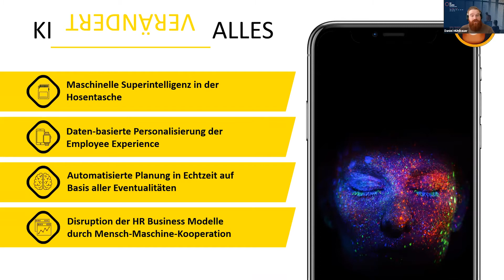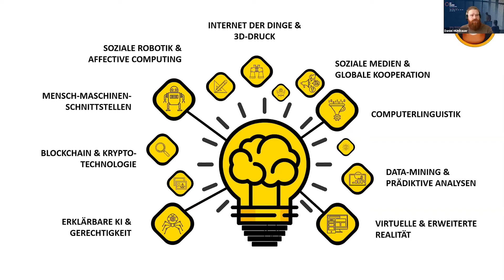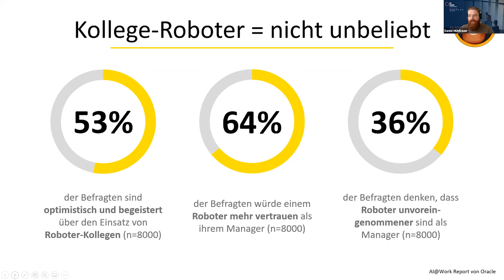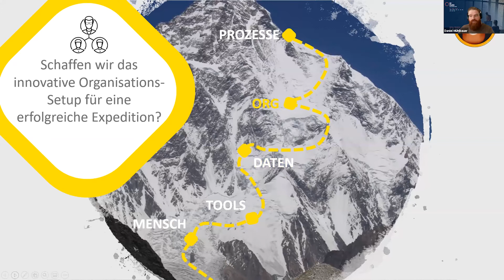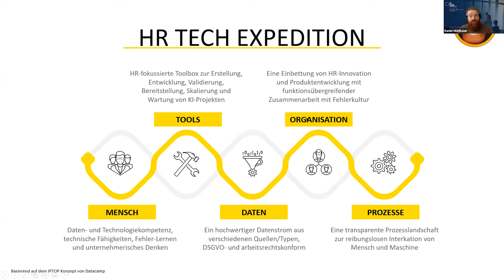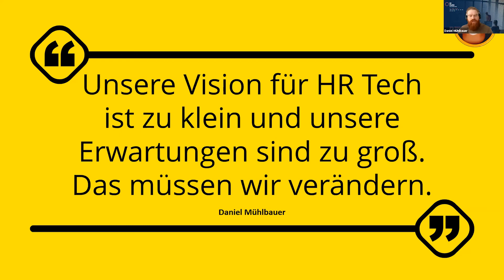AI Tech Talk - The Role of AI in HR - Impulsvortrag Daniel Mühlbauer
Die Initiative KI Park Deutschland startet die Webcast-Reihe AI Tech Talk. Das neue 60-minütige Format wird den Macher*innen von angewandter KI aus Deutschland eine Bühne geben. Die Premiere geht am 29. April 2021 zum Thema ‚The role of AI in HR‘ auf Sendung. Die Veranstaltung findet in Zusammenarbeit mit dem disrupt.network und weiteren KI Initiativen aus Deutschland statt. KI Park Deutschland ist eine offene Initiative zur Förderung anwendungsorientierter KI in und aus Deutschland. Ziel ist es, Kompetenzen zu bündeln und daraus erfolgreiche Geschäftsmodelle sowie moderne KI-Anwendungen „Made in Germany“ zu machen.

Den Anfang machte der AI Tech Talk zur Rolle von Künstlicher Intelligenz im Personalwesen am 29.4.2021. Nach einer Einführung durch Daniel Mühlbauer (HR Tech Optimist) treten drei Start-Ups auf der Pitch Stage an: Philipp Helteweg, Co-Founder und CEO von Cognigy, Hanns-Bertin Aderhold, CEO von Cobrainer sowie Christian Vetter, Founder und CEO von HRForecast. In jeweils dreiminütigen ‚Elevator Pitches‘ stellen sie sich und ihre KI-Anwendungen vor. Am Ende dieser Session haben die Zuschauer das Wort und stimmen darüber ab, welches Start-Up sie am meisten überzeugt hat.